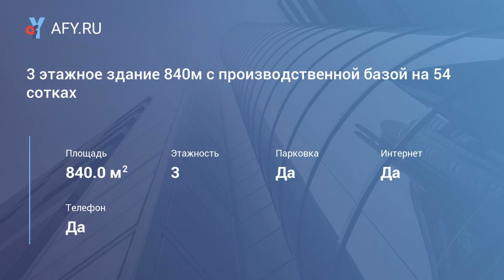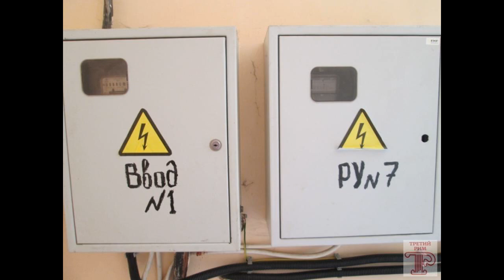3 этажное здание 840м с производственной базой...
Цена: 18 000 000 Руб.
Продам здание, назначение нежилое, общей площадью 840 кв.м. Здание в отличном действующем состоянии, 3 этажа, стены кирпичные, ж/б перекрытия на участке 54,37 соток. Все коммуникации центральные, электричество 100квт. На участке производственная база, гаражи, склад, возможно любое производство. Территория огорожена по периметру, есть кпп. Рядом ж/д станция, автодорога, инфраструктура города.